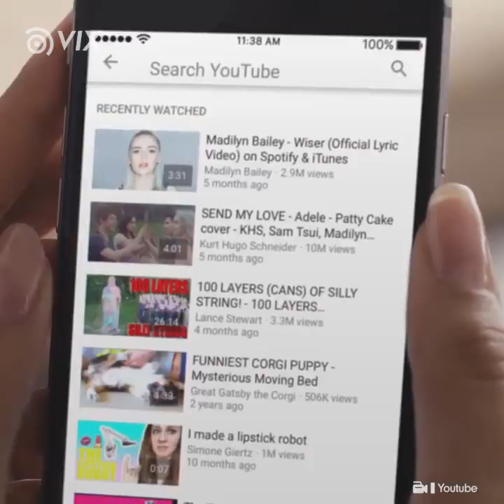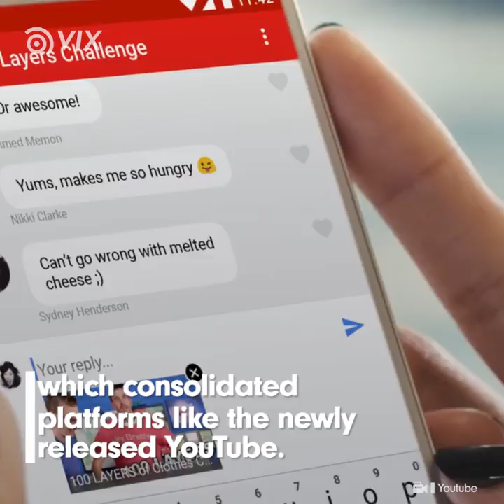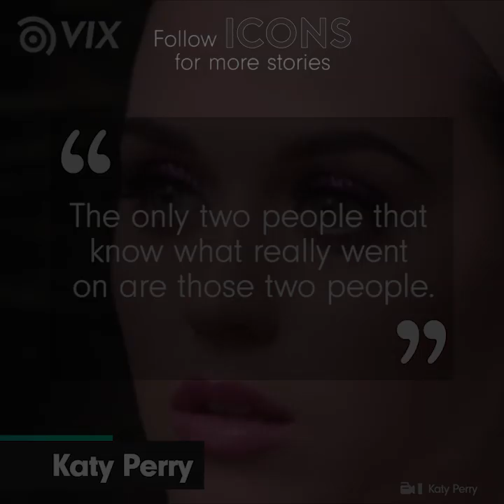Janet Jackson's Super Bowl Scandal Changed TV History Forever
After her infamous "wardrobe malfunction" at the Super Bowl, Janet Jackson was bombarded with discrimination and harassment...